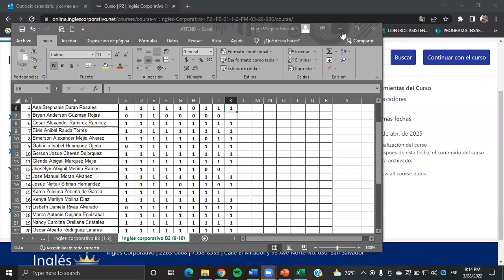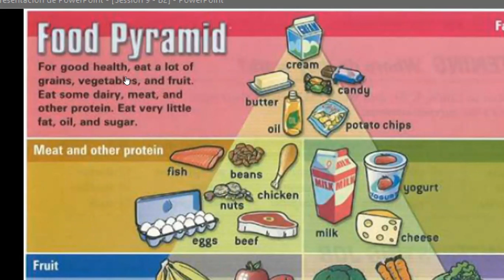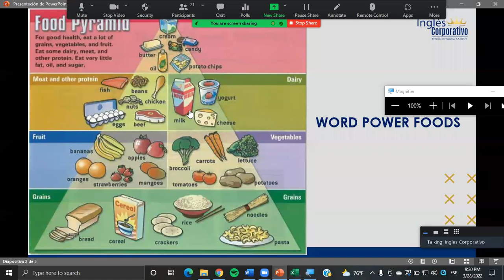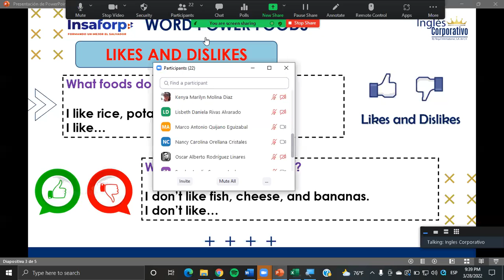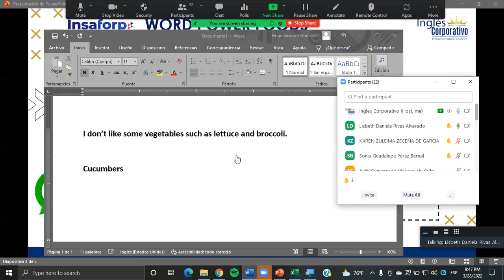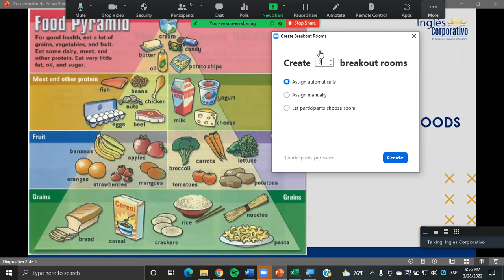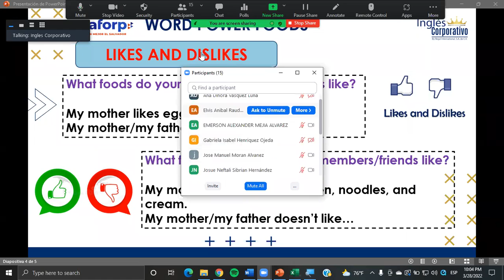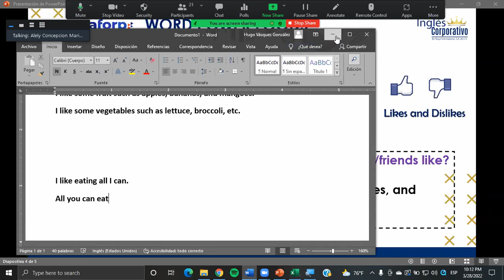Ingles Corporativo- Class #9 - Principiante 2 - Word Power Foods